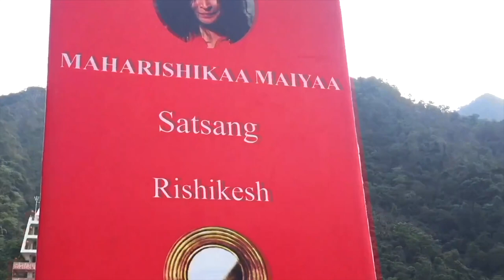Maharishikaa | Spiritual sexuality - communication and sensing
Sarah, an erotic educator asks Maharishikaa about spiritual sexuality and pleasure. Maharishikaa speaks about how being hyper-present heighten the sexual experience into intense communication from the various realms of consciousness.